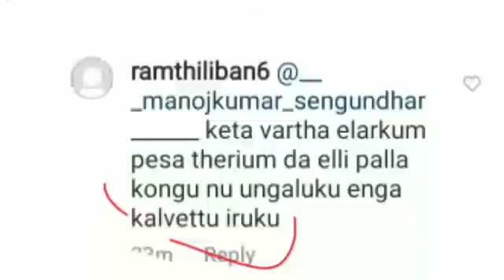kongunadu sengunthar kaikolar mudhaliyar👑